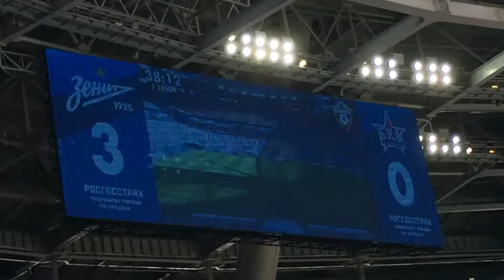Зенит 6:0 СКА-Хабаровск | Гол Ерохина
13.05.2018. Росгосстрах Чемпионат России по футболу сезона 2017/18, 30-й тур